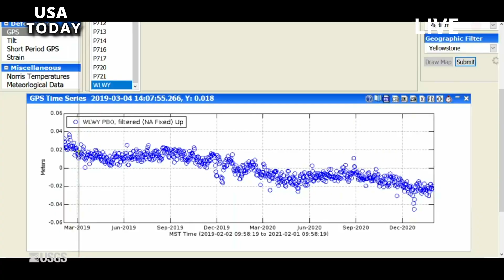Horrible today:Steamboat Geyser eruptio in Yellowstone continu,sending water 1500 meter into the air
Steamboat Geyser spray slowly fossilizes the trees where it landed – preserving the geyser's past and providing a glimpse into Steamboat's uncertain future. A recent study revealed that Yellowstone's famous Steamboat Geyser has suffered a decades-long drought caused by by a history of drought, a new study finds. As global temperatures continue to increase, forecasts predict the American West will become increasingly arid. Continuing drought in this area could slow, and potentially even stop,